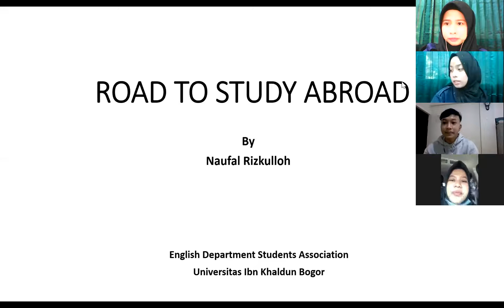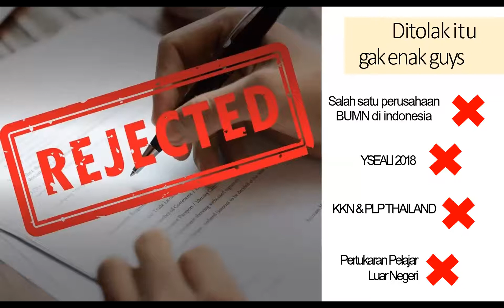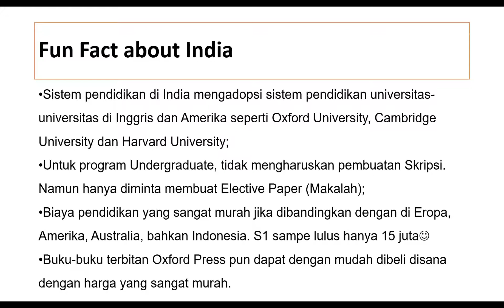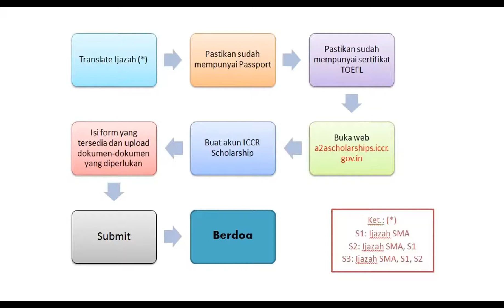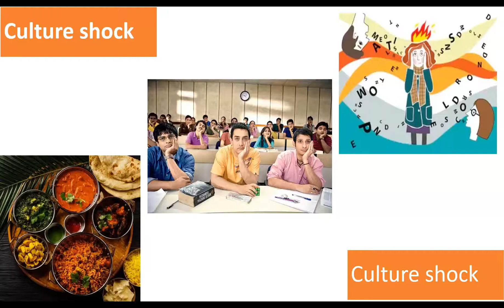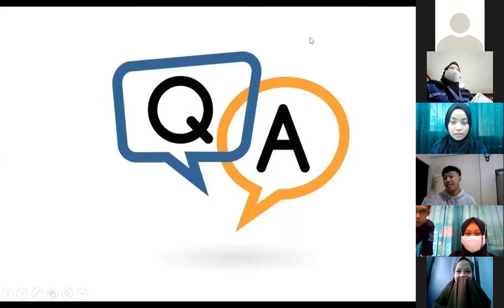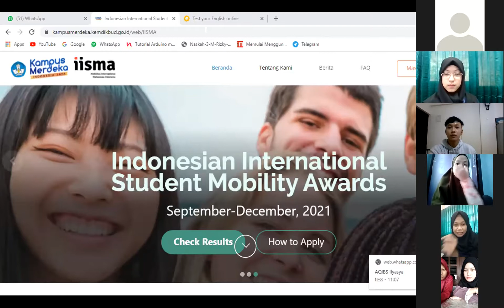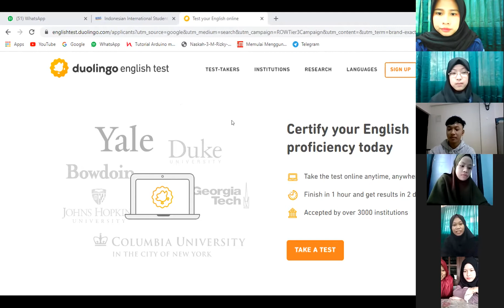2021 EDSA WEBINAR : "ROAD TO STUDY ABROAD"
Public Relation Department of EDSA ELYSIAN Proudly Presents :

2021 EDSA WEBINAR : "ROAD TO STUDY ABROAD"

Speaker : Naufal Rizkulloh (Alumnus of English Education Department UIKA Bogor - 2018) (Magister Student of Mangalore University India)
MC : Hikmah Ismidiana Marwah (Staff of Sagacious EDSA)
Moderator : Reyna Cellia Hamida (Staff of Element EDSA)

Date : June 21, 2021 via Zoom Meeting